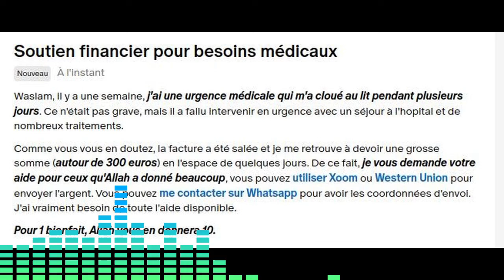Rêver de personnes âgées, quelle signification islamique ?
Qu'est-ce que le rêve de personnes âgées signifie selon les traditions islamiques ?

Ou vous pouvez faire un don ponctuel de 20 euros qui couvre 3 mois d'interprétation, paiement par Xoom (PayPal) ou Western union.

Si vous choisissez Western union ou Xoom, contactez-moi pour avoir les coordonnées d'envoi. Vous pouvez me contacter sur Whatsapp ou via ma page Facebook ci-dessous :

Mon site où je publie des articles de rêve beaucoup plus détaillé avec des exemples, mais également où j'aborde d'autres sujets islamiques